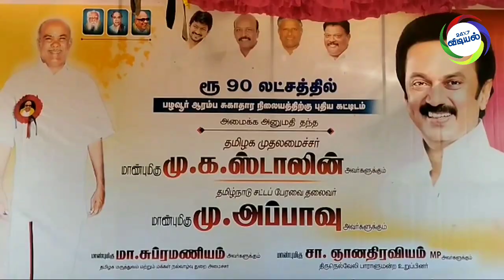2 கோடியே 20 லட்ச ரூபாய் மதிப்பீட்டில் ஆரம்ப சுகாதார நிலைய கட்டிடம் கட்ட சபாநாயர் அடிக்கல்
நெல்லை மாவட்டம் பழவூர் , வடக்கன்குளம் , கூத்தென்குழி பகுதிகளில் ஆரம்ப சுகாதார நிலையம் அமைக்க அப்பகுதி மக்கள் கோரிக்கை விடுத்து வந்தனர். இந் நிலையில் தமிழக முதலமைச்சர் ஆரம்ப சுகாதார நிலையம் அமைக்க 2 கோடியே 20 லட்ச ரூபாய் நிதி ஒதுக்கினார். இதனை தொடர்ந்து இன்று தமிழக சபாநாயர் அப்பாவு தலைமையில்  பழவூர் , வடக்கன்குளம் , கூத்தென்குழி பகுதிகளில் ஆரம்ப சுகாதார நிலையம் கட்டிடம் கட்டுவதற்கான பூமி பூஜை போடப்பட்டது.  இதில் சுகாதாரதுறை மருத்துவர்கள் மற்றும் அரசு அதிகாரிகள் என பலர் கலந்து கொண்டனர்.